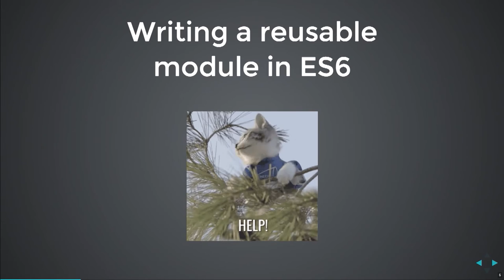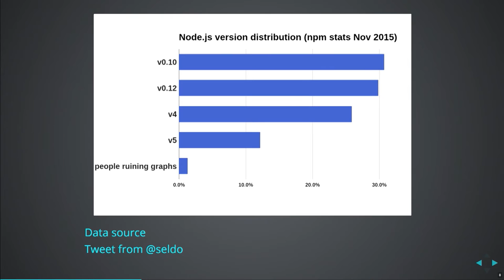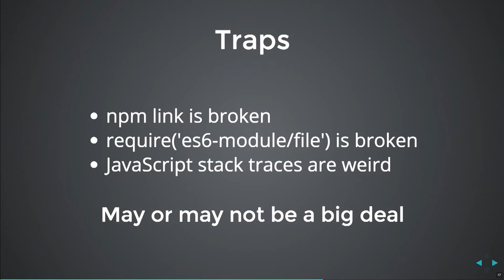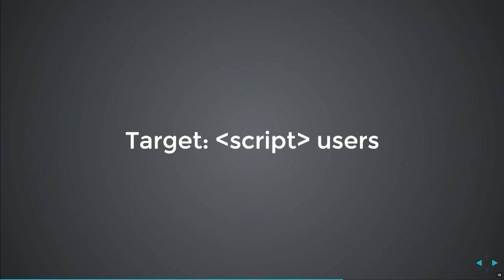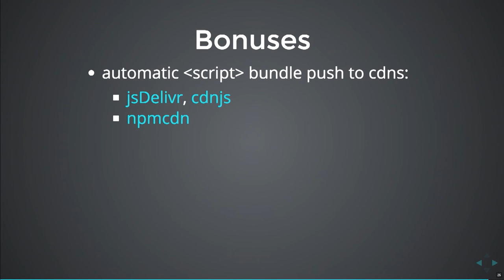dotJS 2015 - Vincent Voyer - Authoring and publishing ES6 modules today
on December 7th in Paris.
You want to do some ES 2015 before its 2016 but you are afraid: will this run on the many existing JavaScript environments? What about node.js, 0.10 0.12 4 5, browsers like IE 11, module loaders, script users.. How do you write and release reusable Modules using a syntax that is not yet implemented everywhere? We'll see how